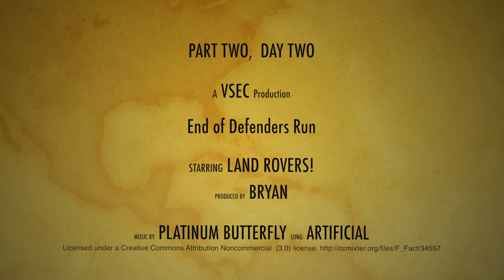Land Rover Defender event in military training area Day2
93 people in 44 Land Rovers celebrating the iconic Land Rover Defender end of production by driving in the New Zealand defence force training area in Waiouru.
Part 2 shows some of the Rangipo Desert, east of Mount Ruapehu volcano. This is a barren desert-like environment that makes very interesting driving terrain for the Land Rovers.
Organised by the Land Rover Owners Club Auckland and run by OffLimits.

Shot with mainly with three GoPro4’s in cab.  Edited with Final Cut ProX multicam syncing feature. Canon 70D+18-135mm for outside of the cab shots.